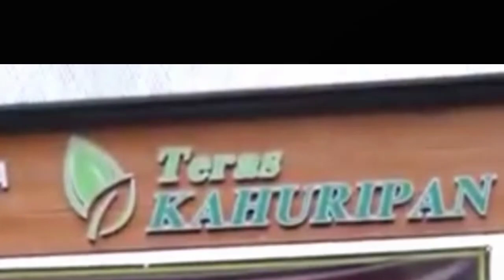Wisata Alam Teras Kahuripan Kadakajaya Tanjungsari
Objek wisata Teras Kahuripan di Desa Kadakjaya Kecamatan Tanjungsari merupakan wahana wisata yang menyajikan nuansa alam pedesaan alami karena dikelilingi perkebunan serta persawahan.

Pemilik Teras Kahuripan Zaky Salman Raliby mengatakan, sudah sejak dua
 tahun lalu dirinya menata lahan seluas 5 hektar agar  menjadi tempat yang nyaman buat keluarga mengisi waktu berlibur.

"Dengan mengedepankan keindahan alam serta memiliki konsep edukasi, kuliner dan permainan dan tempat tinggal atau berkemah bersama keluarga untuk mengisi liburan akan menjadi kegiatan yang menyenangkan," ucapnya